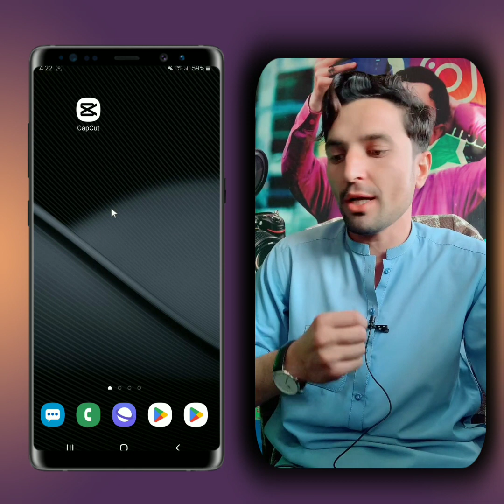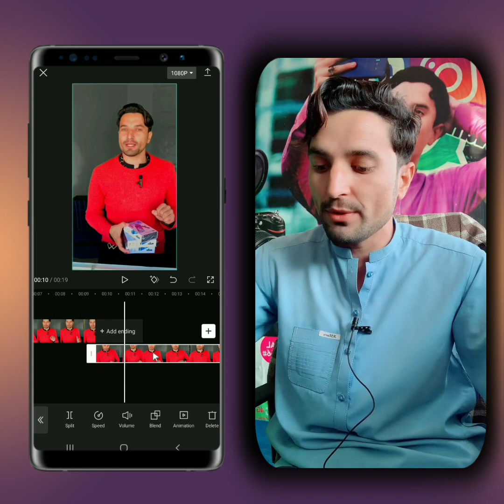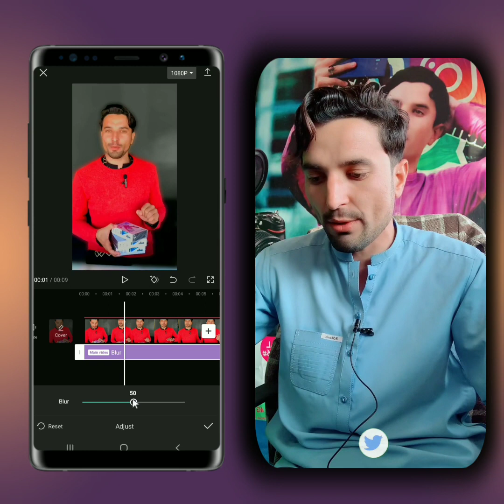How To Blure Video Background || video background editing in CapCut | Video Blur Background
how to blur video background just one click
video background kaise blur kare
video blur background editing
blur background video editing
capcut video editing blur background